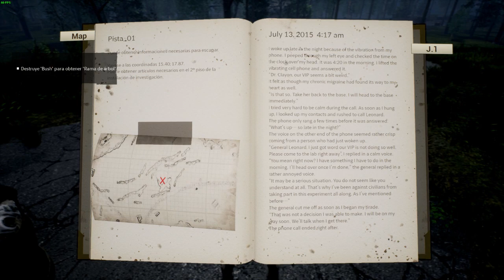NIGHT OF THE DEAD UNA ALPHA INCREIBLE ANALISIS GAMEPLAY ESPAÑOL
Compra tus juegos favoritos en GOG ▼